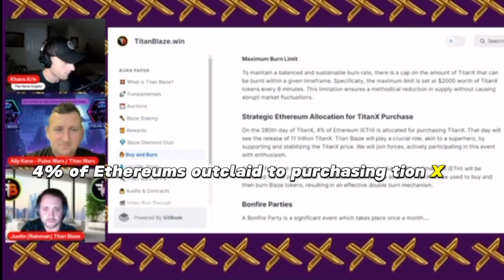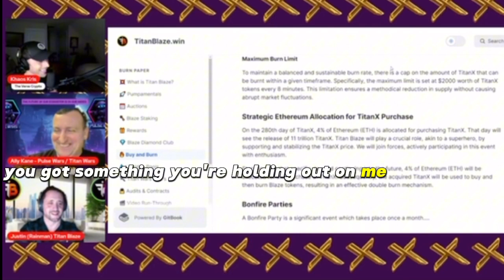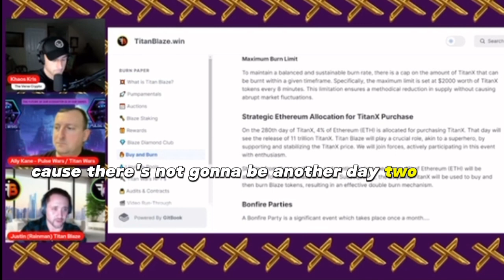What happens on day 280?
Strategic 4%.  buy and burn .